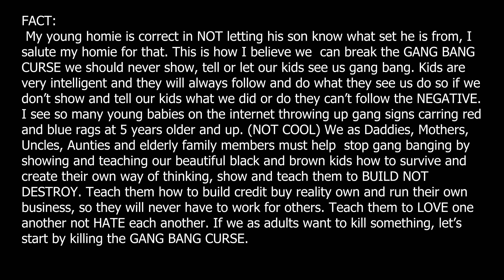LET'S FIX THE CURSE (R. I. M PANEL)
Welcome back champs!!! check out the R.I.M Panel talk their shit about how we can fix the curse we have on us.